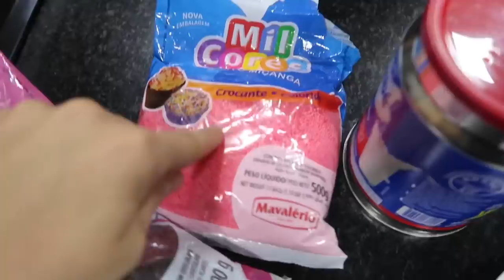VLOG - FESTA DE ANIVERSÁRIO DA MINHA IRMÃ FANTINY!